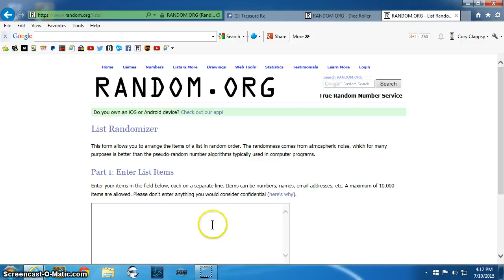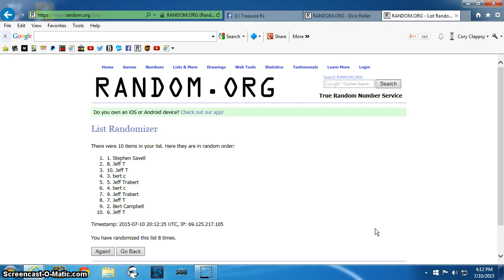3 1oz Bars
Danna TR